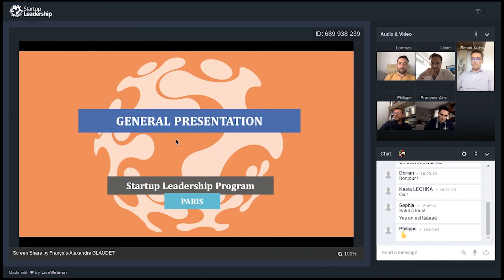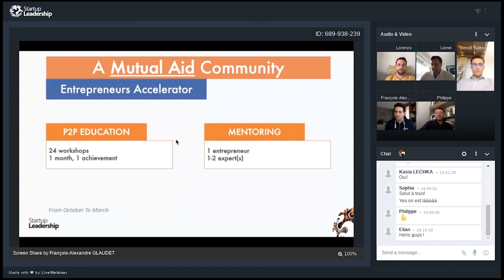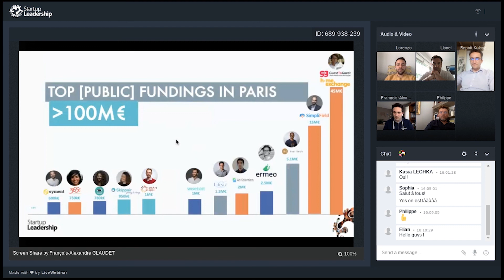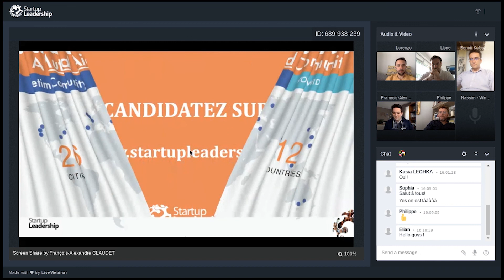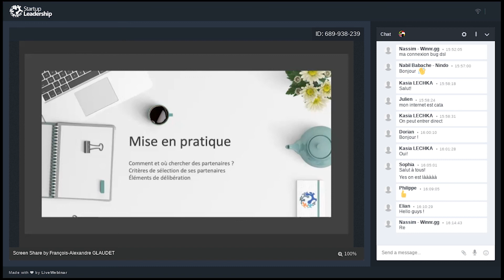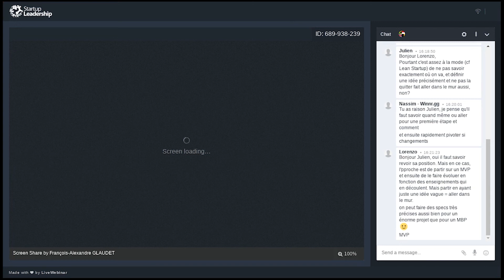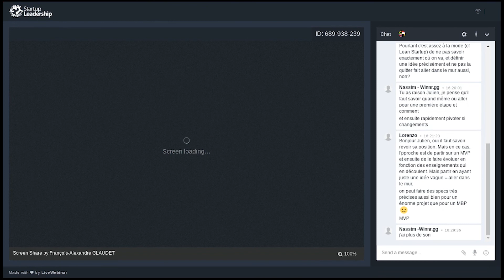L'outsourcing au démarrage d'une startup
Retour sur le webinar du 10 juin 2020 sur les pratiques de l'outsourcing.

Parfois décrié, parfois encensé, et à l’heure où le télétravail se diffuse, l’outsourcing des équipes techniques est-il une solution crédible pour se lancer plus vite à moindre coût ?
Il s’agit ici d’apporter un éclairage précis sur ce que l’outsourcing peut apporter aux entrepreneurs, et plus encore, sur les pratiques à privilégier et les écueils à éviter afin d’en tirer les pleins bénéfices. Fidèle à l’ADN de SLP, ce webinar s’articule autour d’analyses d’expériences de terrain et met à l’honneur le vécu des entrepreneurs (bon comme moins bon) autour de ce thème.